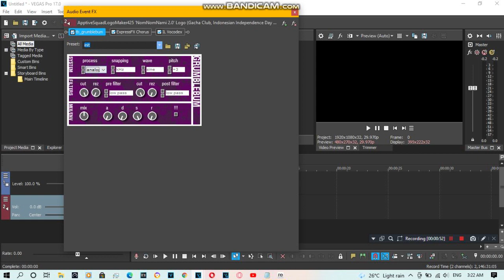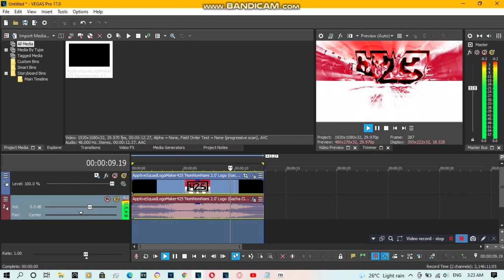{FORGOT TO LATE REQUESTED AGAIN} How To Do Make Some LiquidIndonesianRays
Requested by: []​R[]​-RRX, 2011G, AZ, FIYVM, LSF2021, MATBCPG, MGCLM539, MHPVVE987, MXD, N68T_TCR, NBKC2021, SS, TALSLE1350A, TBMLE128, TBVE2002, TEFME873, TJAVEG547, TOCRSM785, TWGLMG1 and VI.